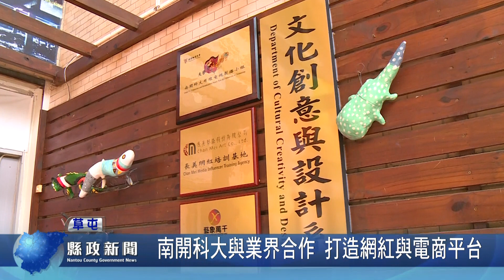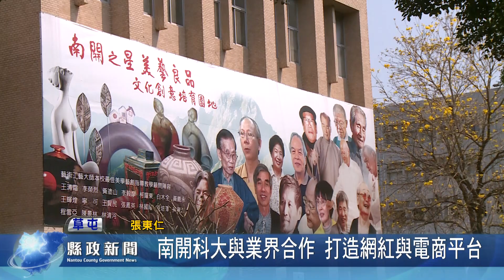南開科大與業界合作 打造網紅基地及電商平台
南開科技大學攜手有線電視公司，執行光纖頻道進線計畫，製播校園節目，同時也與長美藝術合作成立新媒體網紅培訓交流基地及電商網紅通路平台，共同建構社交行銷和新媒體行銷實務課程，讓學生未來發展更加多元，打造校園新媒體電商領域和交流平台。